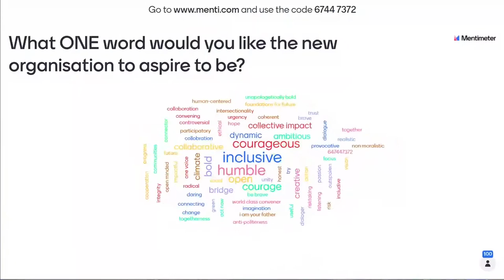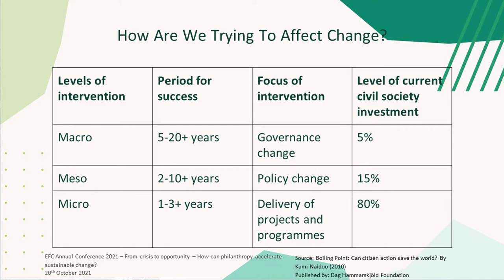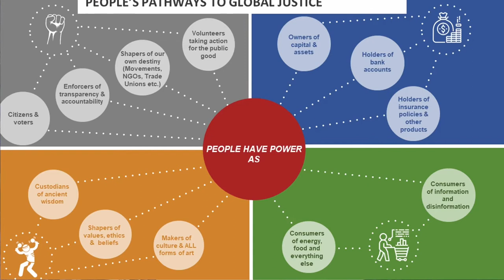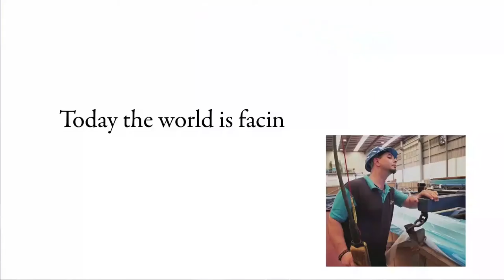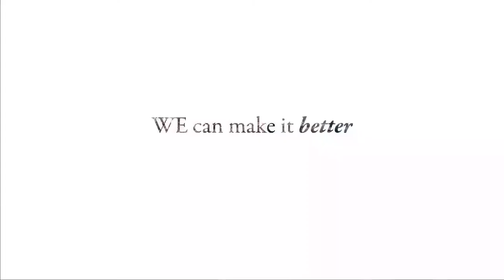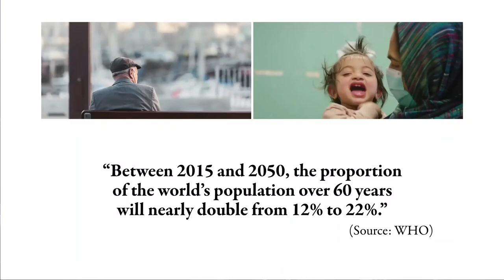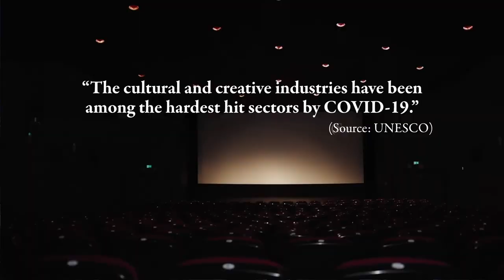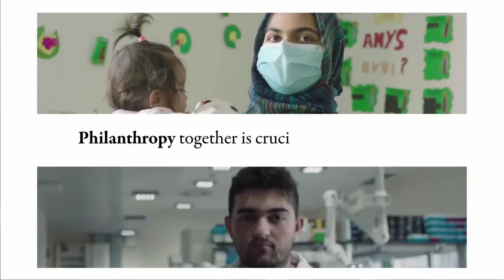How can philanthropy accelerate sustainable change? The EFC Annual Conference in Vienna is closing!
From crisis to opportunity - How can philanthropy accelerate sustainable change?
The EFC Annual Conference 2021 in Vienna

00:00 Introduction by Franz Karl Prüller (ERSTE Foundation)
01:49 Closing Plenary with Lucy Bernholz (Stanford University), Claire Boulanger (Fondation de France), Elizabeth McKeon (IKEA Foundation), Lakshmi Sundaram (openDemocracy)
44:22 Keynote by Kumi Naidoo (Africans Rising for Justice, Peace & Dignity)
1:11:46 Closing remarks by Boris Marte (ERSTE Foundation)
1:27:36 Conference closing video
1:31:03 Àngel Font (European Foundation Centre and “la Caixa” Foundation)
1:35:49 EFC Annual Conference 2022 in Barcelona - Invitation video

The health of the planet is tied inextricably to the health of those living on it. Philanthropy has been mitigating the effects of Covid-19 while at the same time keeping focus on the other critical challenges we all face, from the climate crisis to rising social injustice and inequality, all of which have been aggravated by the pandemic.

The EFC conference in Vienna will represent the first time that our membership will be able to come together as one for more than two years. We never imagined that could happen, but since the last EFC conference in Paris in 2019, what was previously unimaginable has become reality, and the previously impossible has become possible.

So how can philanthropy build on the momentum of the innovations of the past two years to help accelerate real sustainable change, not in the distant future, but right here and now? With no vaccine for the climate crisis, and no herd immunity for inequality, the conference will look at ways for philanthropy to help catalyse a more holistic response to the vast challenges that still lie ahead. The event will take shape via four interwoven strands (Climate, Democracy, Philanthropy and Society), each moderated by an expert who is widely recognised in the field, and will consider the four underlying themes of culture, digital agenda, education and civic engagement.